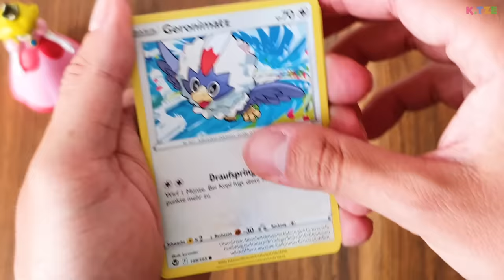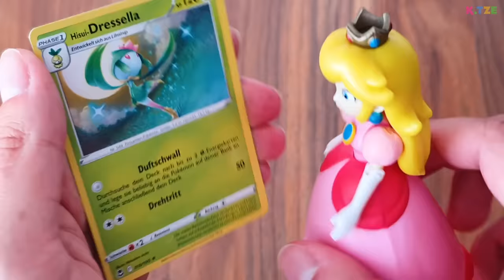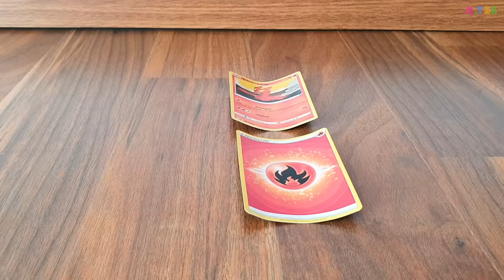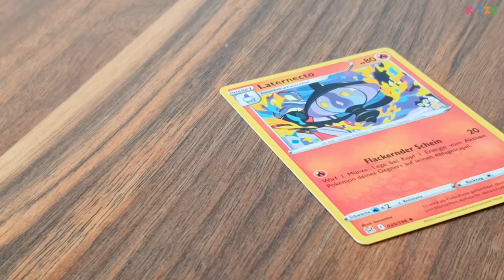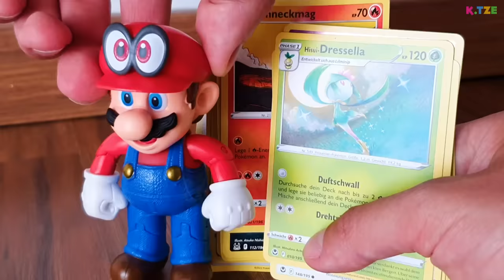Mario BETRÜGT Peach um POKEMON Karten 😱😡 Super Mario Odyssey Story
Mario betrügt Peach um Pokemon Karten in der Super Mario Odyssey Story. Die Pokémon Sammelkarten fehlen Mario in seiner Sammlung, daher trickst er Prinzessin Peach eiskalt aus.

In dieser Super Mario Odyssey Story kauft sich Prinzessin Peach ihre eigenen Pokémon Karten. In ihrem ersten Booster zieht sie auch tolle Sammelkarten. Allerdings taucht Mario auf und möchte um die Pokémon Karten von Peach schnipsen. Wer zuerst beide Karten umdreht, gewinnt. Und obwohl Peach jede Poké-Karte dreht, setzt Mario alles auf eine Karte. Ist das ein fieser Trick, um an die Pokemon Sammelkarten zu kommen? Mario hat Peach doch betrogen oder etwa nicht? Viel Spaß beim Anschauen des YouTube Videos 🐱

➜ Hier kannst du dir Super Mario Odyssey kaufen

Mario-Bild von Nintega-Dario